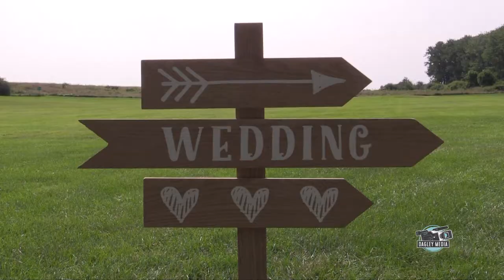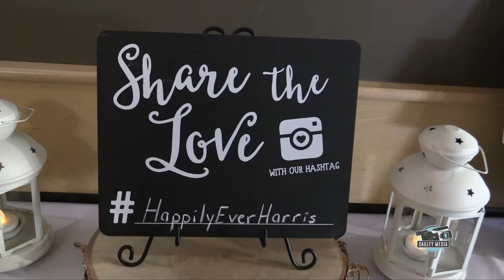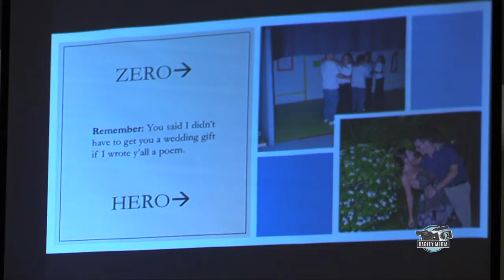Courtney + Nick - Dagley Media - Grand-Pré National Historic Site Wedding Video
Courtney + Nick
August 25, 2018
Grand-Pré National Historic Site, Nova Scotia

Diamond Video Package

Dagley Media
Wedding Videography by Matt Dagley